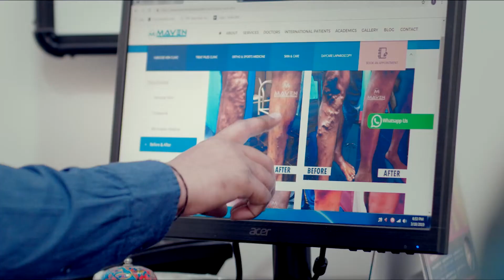Srikanth Odela About Keerthy Suresh TEENMAR Dance Takes In Dasara Movie | Nani | Daily Culture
Srikanth Odela About Keerthy Suresh TEENMAR Dance Takes In Dasara Movie | Nani